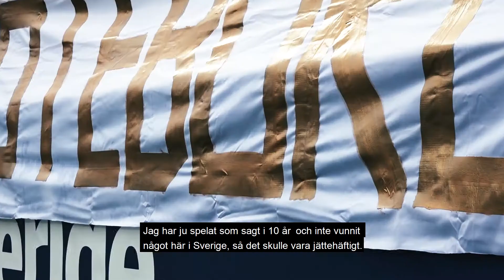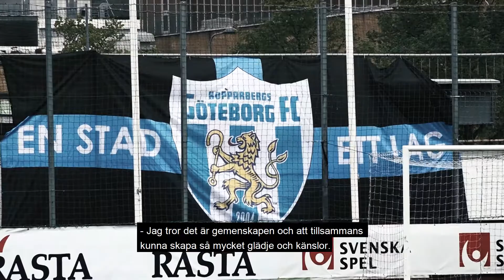SÄSONGEN avsnitt 8: Titeljakt med Roddar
I avsnitt åtta av SÄSONGEN möter vi Kopparbergs/Göteborg FC:s hårt arbetande mittfältare Julia Roddar. Falunfostrade Roddar hade efter tio års seniorfotboll ingen titel när hon gjorde sig redo för final i Svenska Cupen ...

Reporter: Adde Larsson.
Stillbilder: Per Montini.
Produktion: Mediabyrån daglig verksamhet.